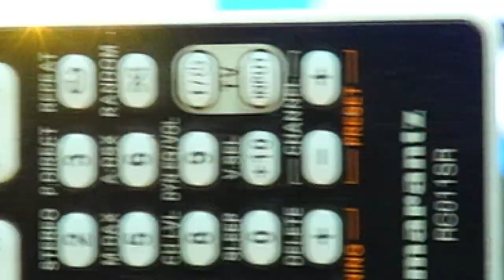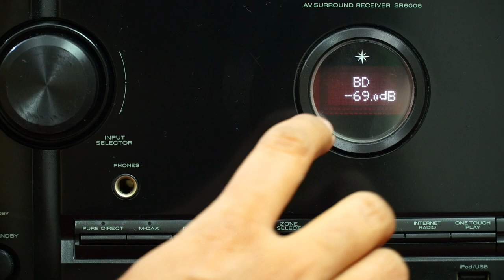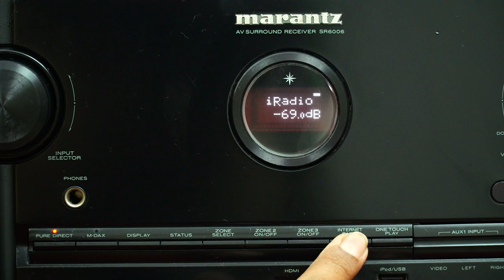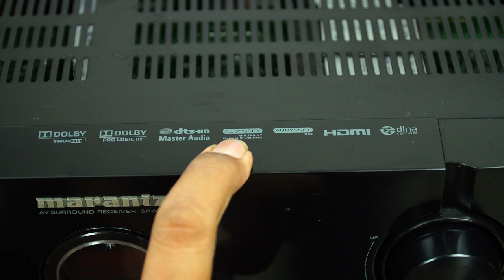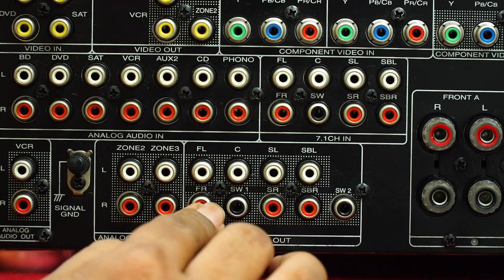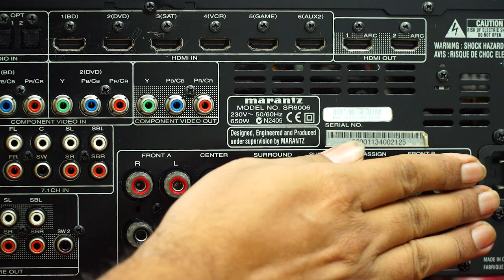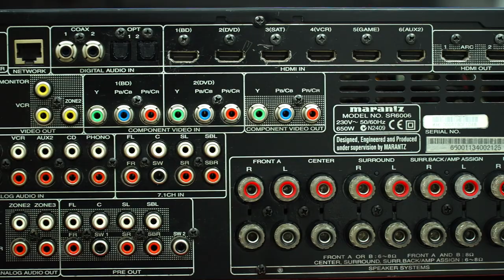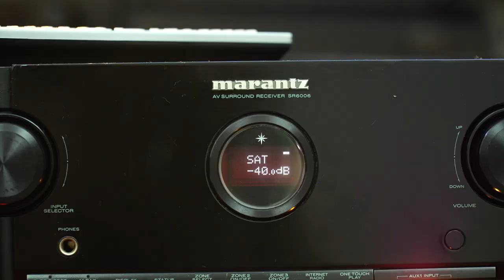S#56#MARANTZ AV RECEIVER 7.1 SR 6006 SALE RS45,000#Home theater 3Dready HDMI switchig Apple AirPlay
MARANTZ AV RECEIVER 7.1 SR 6006 FOR SALE RS45,000#Home theater 3Dready HDMI switchig Apple AirPlay®

Senthil Electronics
Marutham Odyssy Appartment, Nagappa Colony,
Koundam palayam,
Coimbatore.641 030

Power and processing:
7-channel amplifier
110 watts per channel into 8 ohms (20-20,000 Hz) at 0.08% THD, with 2 channels driven
individual image adjustments for each video source
dual PLL anti-jitter circuit for cleaner picture from all sources
Audyssey Laboratories' MultEQ® XT Pro enables eight-point user auto setup and room calibration and professional sixteen point calibration (microphone included)
Audyssey Dynamic Volume mode to keep listening levels steady
Audyssey Dynamic EQ™ for fuller sound at lower listening levels
M-DAX (Marantz Dynamic Audio eXpander) for better sound with compressed music sources
Multi-room Audio:
three-room/three-source output
powered and line-level stereo audio output for 2nd room
line-level stereo audio output for 3rd room
only analog sources can be played in the 2nd and 3rd rooms
Digital Music Options:
listen to music from iPod®, iPhone®, or other portable music player through the front-panel USB input
DLNA certified to ensure optimal compatibility with other network-enabled equipment
Internet streaming capabilities for Internet radio, PANDORA® Internet radio, Rhapsody® and more (may require registration and subscription fees)
Bluetooth-ready with added Marantz RX101 adapter
Audio Performance Features:
high-current amplifier design
Pure Direct mode switches off all unused circuitry for the cleanest possible sound
back surround speaker channels re-assignable for bi-amping front left and right speakers
192kHz/24-bit digital-to-analog converters for all channels
Connections:
1080p-compatible HDMI digital video switching (7 in, 2 out)
second HDMI output will run identical program to first to connect to two HDTVs or a TV and a projector
analog-to-HDMI video upconversion (up to 1080p)
HDMI version 1.4a with support for 3D video, Audio Return Channel, Deep Color, x.v.Color, SACD, auto lip-sync, and HDMI-CEC
digital audio inputs: 2 optical, 2 coaxial
8 audio/video inputs, including:
1 front-panel input with composite
4 rear-panel inputs with composite video
2 audio-only inputs including a phono input for a turntable
dual line-level outputs for powered subwoofers
phono input to connect turntable
7.1-channel analog audio preamp input
7.2-channel analog audio preamp output for connecting an amplifier
front-panel USB port for audio playback from compatible iPods, USB flash drives, hard disk drives, and portable MP3 music players
RS-232C port for automated control systems
detachable power cord
direct IR flasher input, and 12V DC trigger out
2 sets of main speaker outputs
General Features:
free Marantz remote app lets you use your iPod touch®, iPhone® or Android™ device as a Wi-F remote
on-screen display for easier system setup and operation
graphic user interface via HDMI
first-time setup wizard
multibrand remote
17-3/8"W x 6-5/16H" x 15-5/16"D

Heavy Bass Woofer#Marantz Slimline Series vs Denon S Series,

Swan/HiVi,SVS,Sunfire,Sundown Audio,Subwoofer Pros Trans Audio Group,Studiomaster,